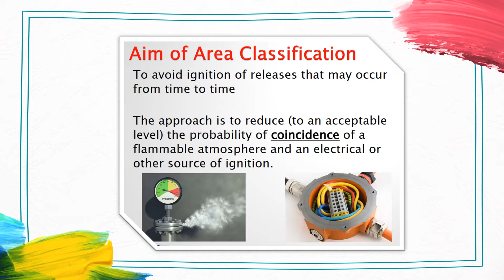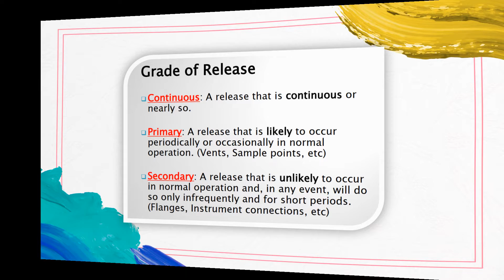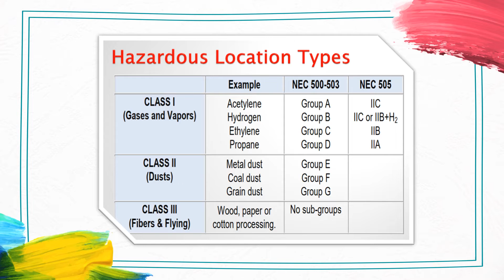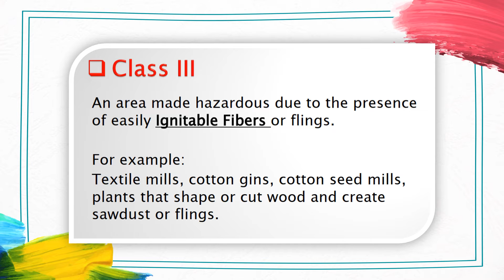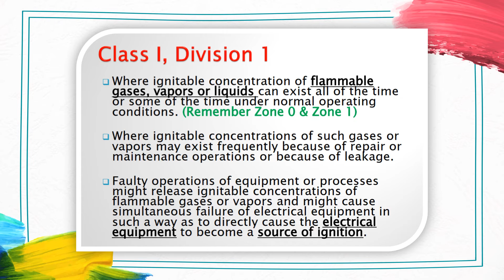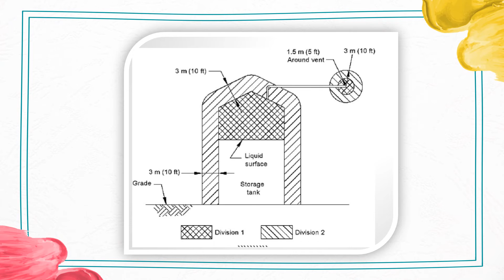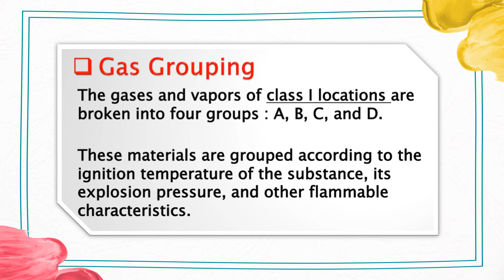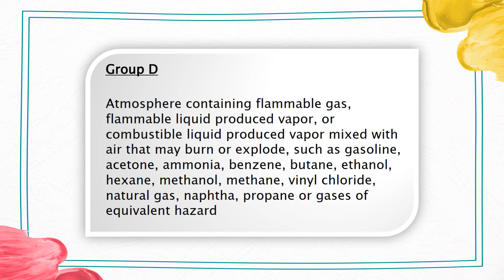Hazardous Area Classification Part 2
We are available in most of the social media, Request you to follow and share within your network for the benefit of other HSE Friends…..

We love to serve the HSE Community….

Support HSE INSIDER…….